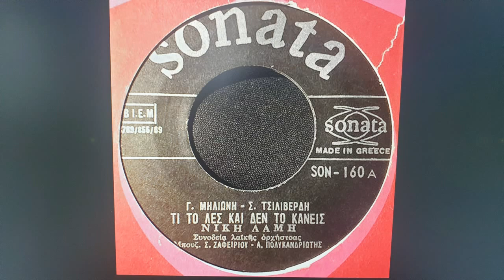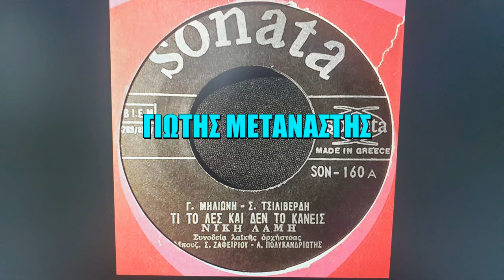ΤΙ ΤΟ ΛΕΣ ΜΑ ΔΕΝ ΤΟ ΚΑΝΕΙΣ////ΝΙΚΗ ΛΑΜΗ